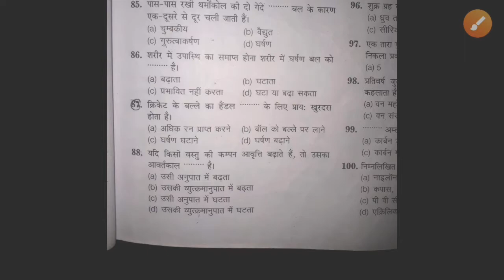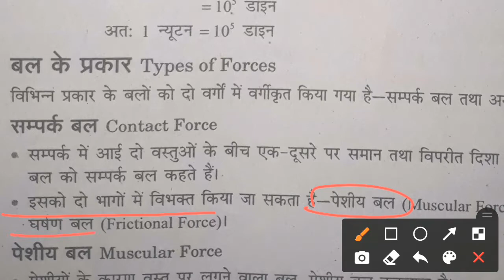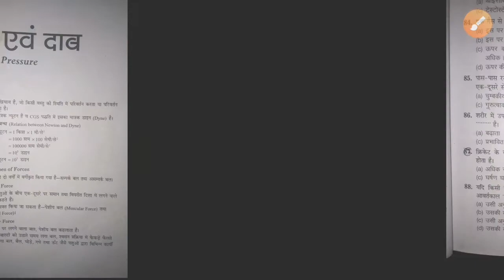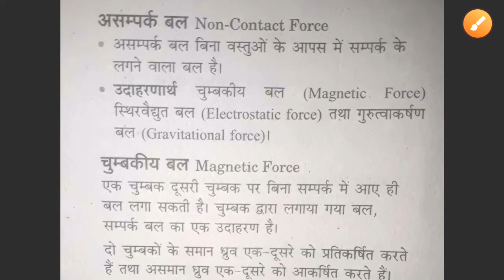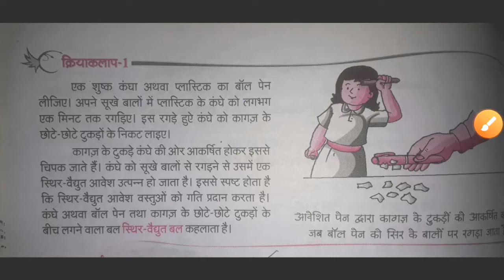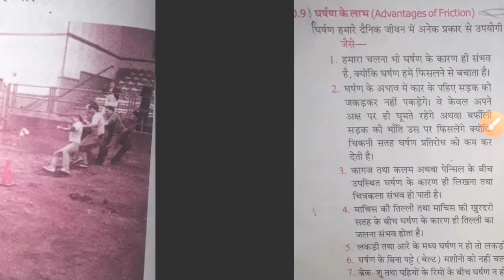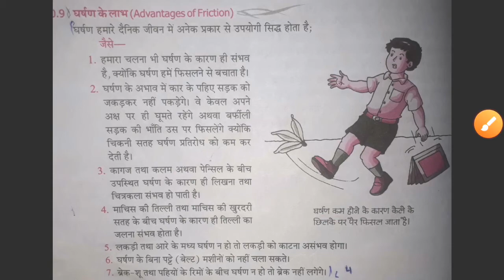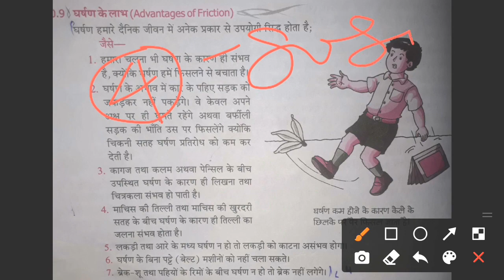बल एबं दाब ।जवाहर नवोदया विधयालया 2021 के पेपर के लिये। Force And pressure Nvodya9th class 2021 exa